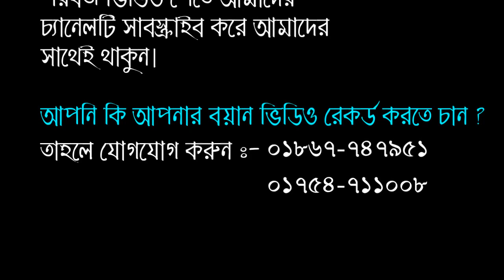করুন কান্নার ইতিহাস ঘটালেন যে বয়ানে। মুফতি আল-আমিন আড়াই হাজারী। 01747709142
আলোচনা পেশ করছেন:- হযরত মাওলানা মুফতি আল-আমিন আড়াই হাজারী